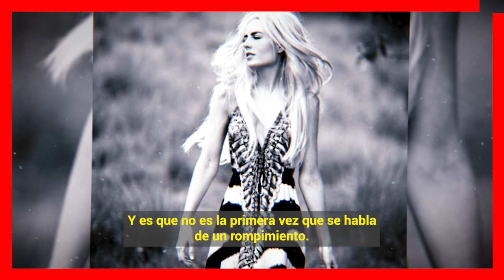🚨 𝗘𝗦 𝗘𝗟 𝗞𝗔𝗥𝗠𝗔..! Tania Ruiz Engaño a Enrique Peña Nieto / 𝗖𝗢𝗡 𝗨𝗡 𝗛𝗢𝗠𝗕𝗥𝗘 𝗠𝗔𝗦 𝗝𝗢𝗩𝗘𝗡 𝗤𝗨𝗘 𝗘𝗟 🔥😱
Le Llega eL Karma Enrique Peña Nieto Recibio un Poquito de Su Misma Medicina.

 BIENVENIDOS!!!
suelta la sopa
televisa
exclusivas
venga la alegria
tv azteca
polemica
chismes
Entertainment
farandula mexico